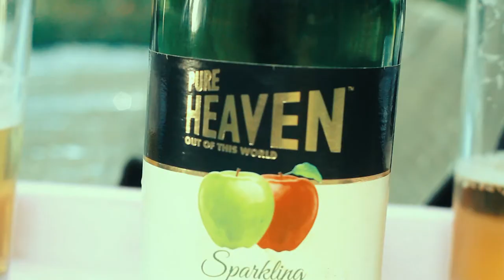Musukali - Goodhope Official video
This is the song I started with and it was my very first video to shoot way back in 2018 ...Musukali by Goodhope Alex The Mountain Boy .